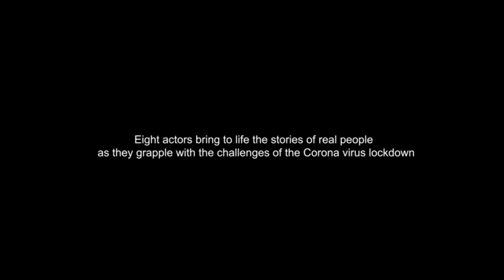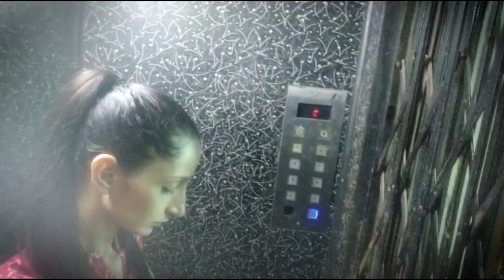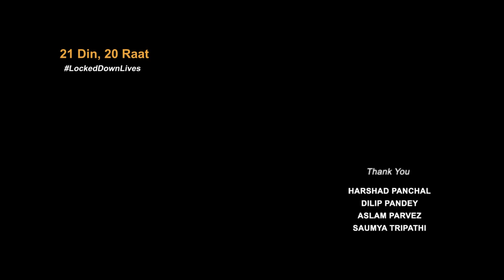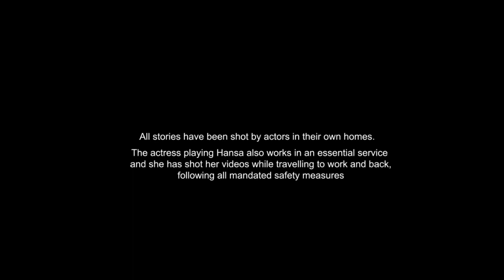21 DIN, 20 RAAT : Episode 6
Now streaming !
Episode 6  (last part of the 6-part series)

Tamaasha's documentation project:
" 21 Din, 20 Raat | LockedDownLives "
Written & directed by Sapan Saran

8 actors bring to life the true stories of real people as they grapple with fear, doubt, questions, and unexpected joy, and reveal simple secrets, emotions, and deep desires ... during the Corona virus lockdown.

The series is a dramatic rendering based on extensive interviews.

Sharing Part 6